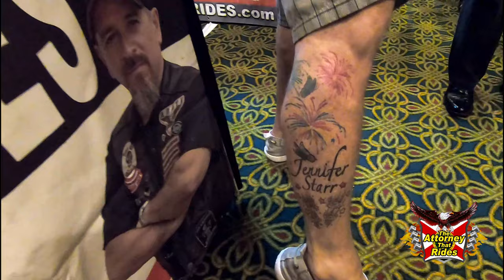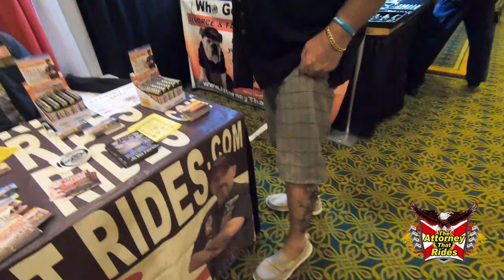Gabe Out & About at the 24th Annual S. FL Tattoo Expo Friday Night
My name is Gabe Carrera and I advertise as the Attorney That RIDES here in South Florida. In this video its the first night of the 24th Annual South Florida Tattoo Expo held in Coral Springs, FL benefiting Joe DiMaggio Children Hospital. Here are some highlights of the night.

My bad for the night was forgetting to turn on the mic. My other bad was the bad mike setting in the stage area with loud bands that sounded distorted. I am not posting those videos but its a live & learn moment in my YouTube experience.

If you need an Attorney please consider me. I work hard and long hours for my client's claims on their injury cases. Whether its an auto or motorcycle accident, slip & Fall, or you incur an injury that was NOT your fault call me….

I want to be your Abogado (Attorney)!

OFFICE LOCATION:
1600 West State Road 84, Suite B,